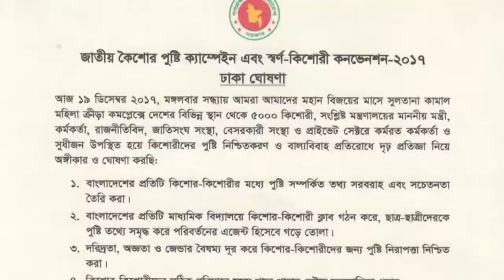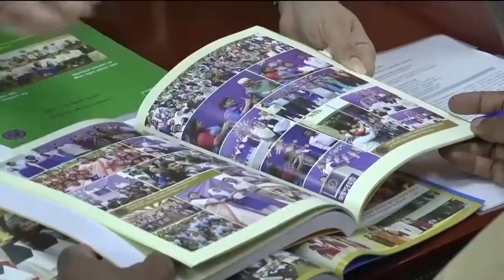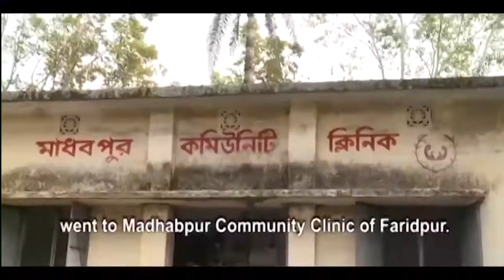Nutrition Campaign Documentary